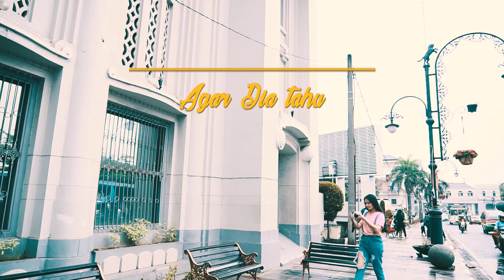S5 ( S - Five) - KIRIM CINTAKU ( OFFICIAL LYRICS VIDEO )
RP PRODUCTION presents
S5 - Kirim Cintaku (3rd Single)
By Rheno Poetiray

Aktifkan Nada Dering S5 - Kirim Cintaku
Telkomsel: Ketik SKCJO kirim ke 1212
Indosat: Ketik SET(spasi)53089722 kirim ke 808
XL: Ketik (10347885) kirim ke 1818

Subcsribe our Youtube channel : S5 OFFICIAL